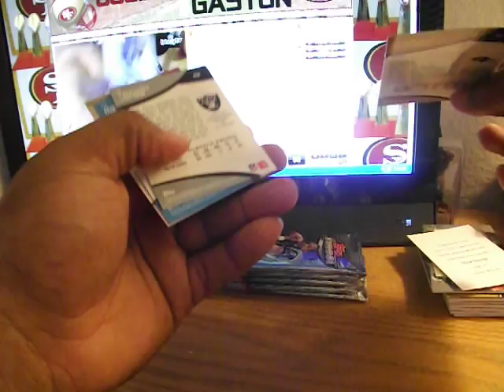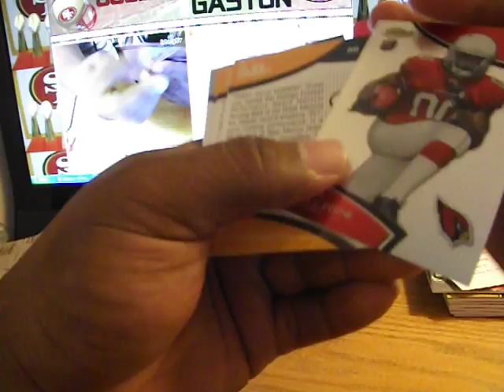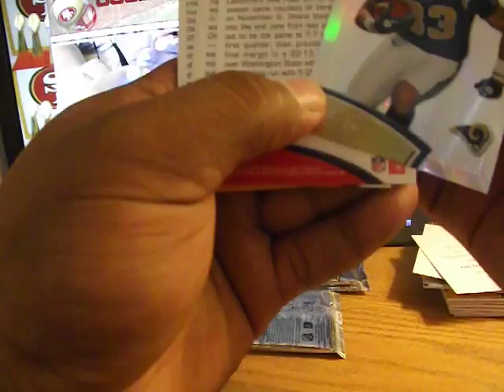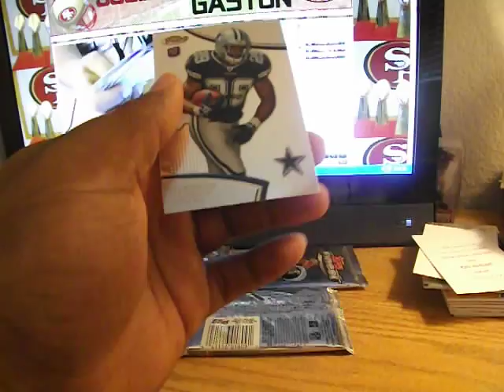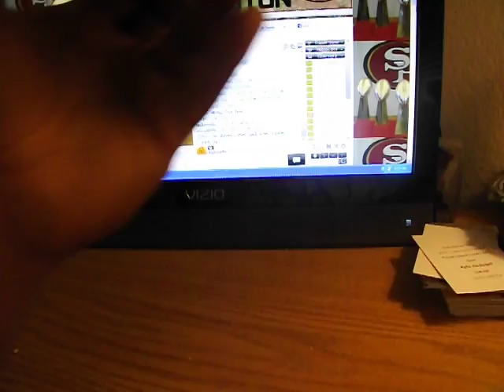2011 Topps Finest Football Case Break 6 of 8